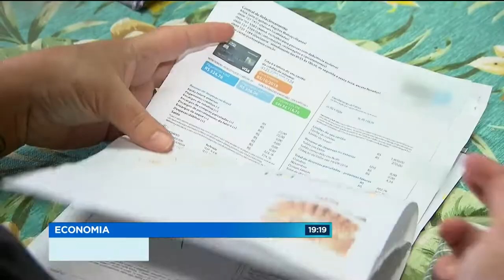ECONOMIA: REGIÃO CENTRO-OESTE TEM MAIOR QUEDA DE ENDIVIDADOS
A região Centro- Oeste é a única no País em que a taxa de endividados caiu. Aqui em Goiânia, a quantidade de pessoas que tirou o nome do SPC e está com o nome limpo, aumentou.